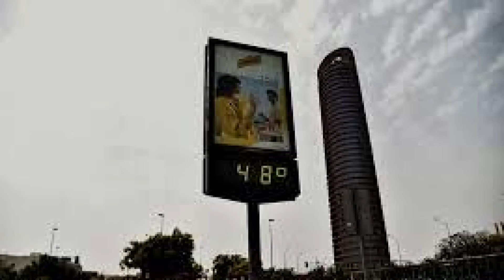ĐIỂM BÁO THẾ GIỚI - 22/08/2023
Chương trình "Điểm BáoThế giới" do Đài truyền hình Vietface TV Australia thực hiện, được phát sóng từ thứ 2 đến thứ 7 trên Đài Vietface TV Australia.